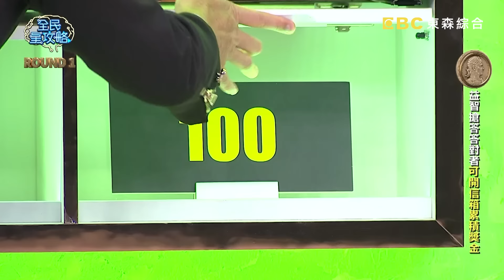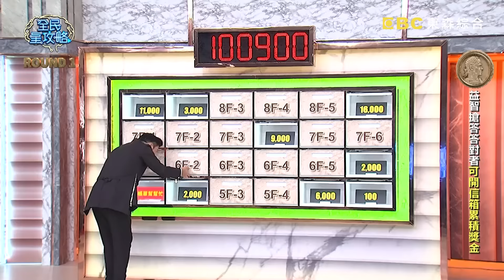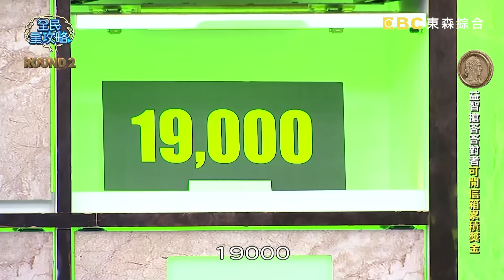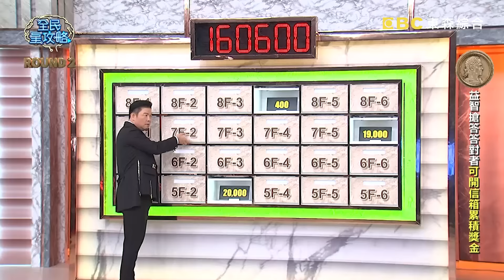巴鈺幸運之神附體嗨翻天！強行認親城哥被迫當上《阿叔》？20231025 曾國城 張睿家 完整版 社區裡來了八點檔劇組 EP946【全民星攻略】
來賓：張睿家、柏妍樺、巴鈺、伊正、林玟誼、黃新皓

社區居然來了超級活潑的八點檔劇組！還不斷對著城哥叫「阿叔」？！究竟誰能在間天的劇組內鬥中勝出——裝潢術語「牆淺、地中、家具深」是指「顏色分配」還是「預算分配」？根據台灣歷史記載，「鄭經」還是「蔣渭水」熱愛吃虱目魚？甚至連虱目魚的名字都是「他」取的！ 金紙的幣值是依照「中間錫箔紙的大小」還是「紙張大小」決定？週一到週四晚間九點請鎖定《全民星攻略》！